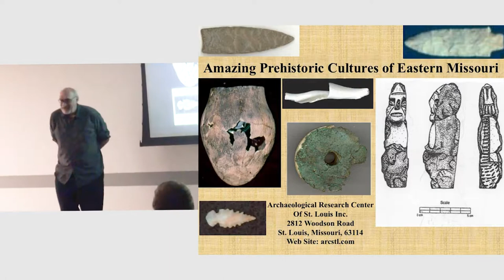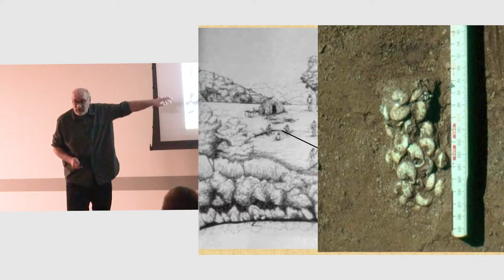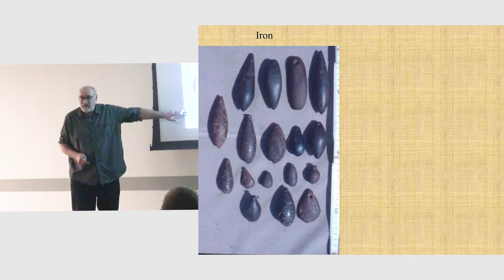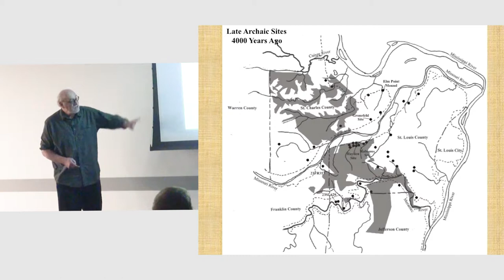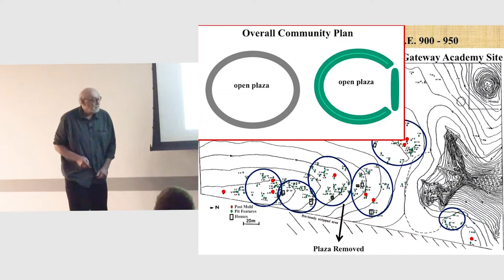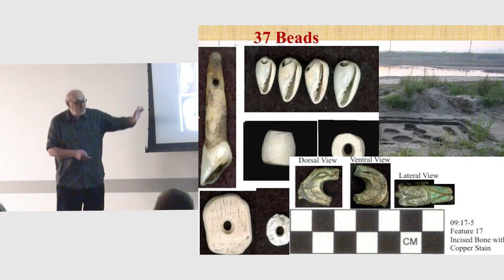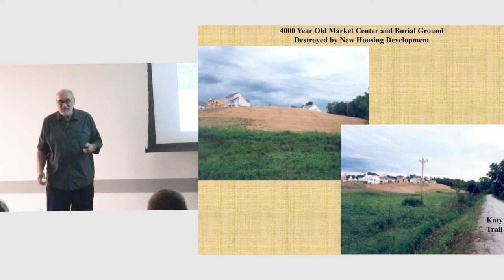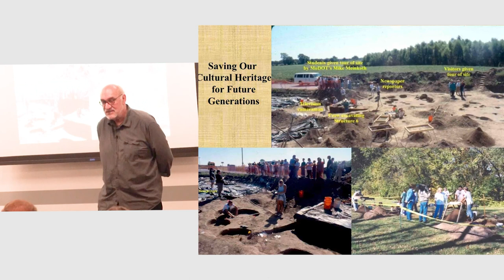Unearthed: Amazing Accomplishments of Eastern Missouri's Prehistoric Cultures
Speaker: Joe Harl, archaeologist
Archaeological Research Center of St. Louis

Original Event info:
November 9th, 2017 - 7:00pm
Florissant Valley Branch County Library